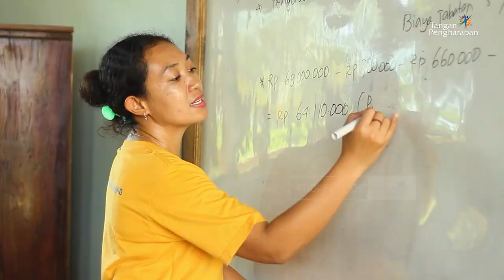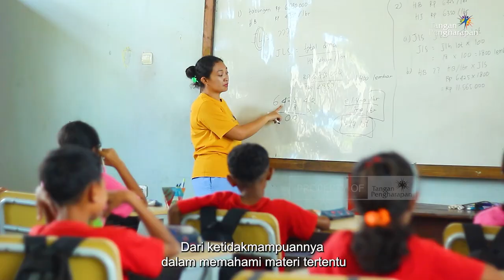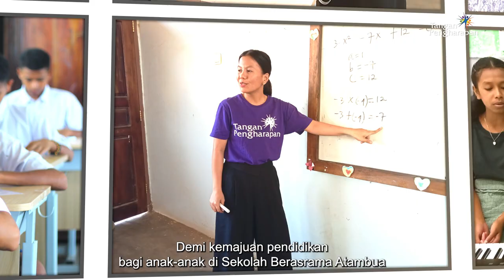Sekolah Berasrama Atambua - Yayasan Tangan Pengharapan